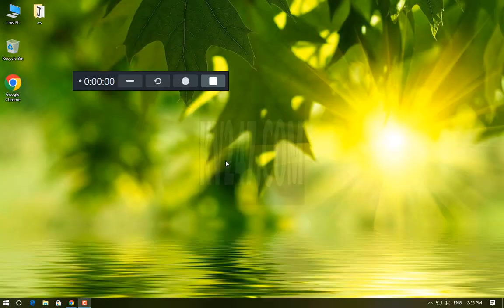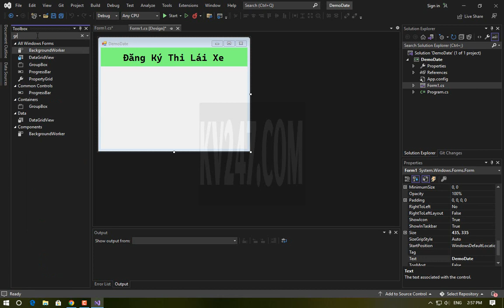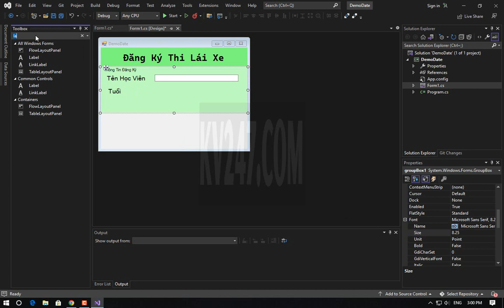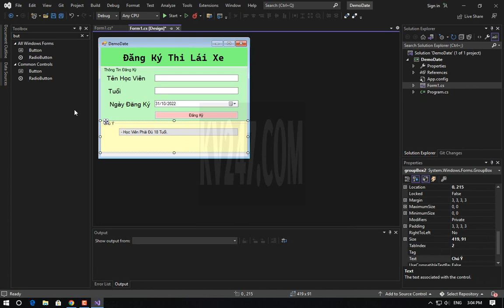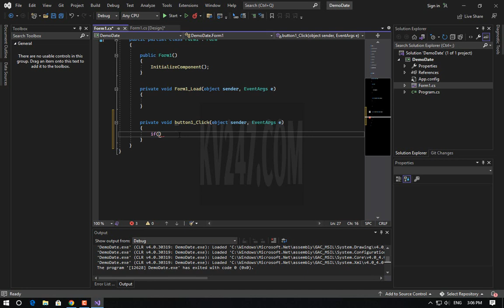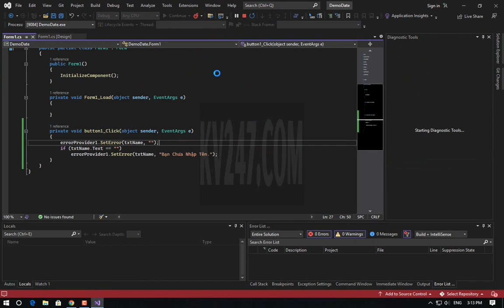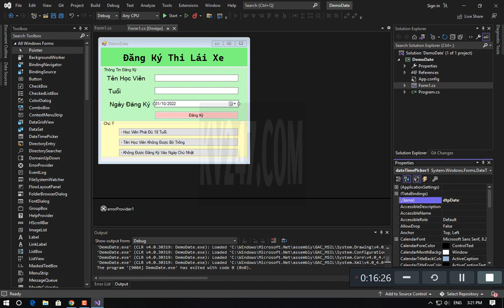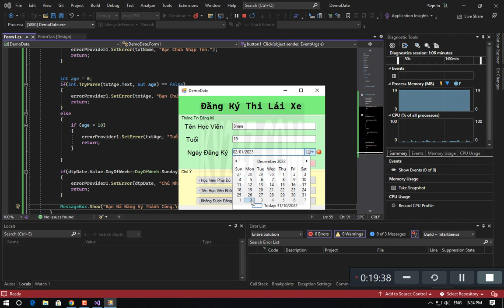C# WindowsForm, DateTimepPcker , Button, Label, Textbox GroupBox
C#,
Windows Form For Beginners.